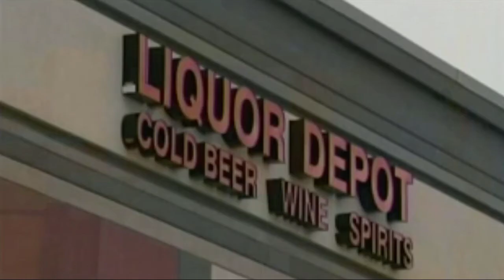Trudeau's escaltor tax hits alcohol on April 1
CTF's VP Communications Scott Hennig comments on the recent 1.5% increase in alcohol tax on April 1, 2018. In the last federal budget, the Trudeau government introduced the escalator tax that automatically increases the tax on alcohol each year without debating it in the House of Commons.